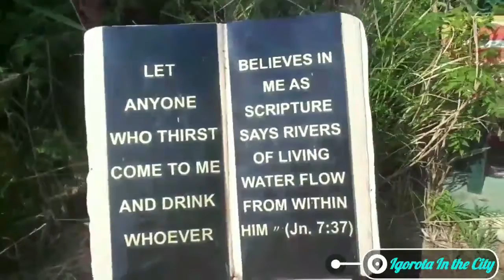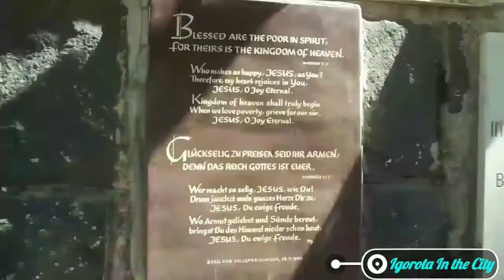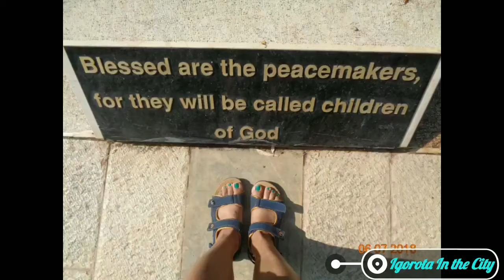SEA OF GALILEE, The Site of Jesus' Teachings and miracles || The Holy Land DIY Tour Series Episode 3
SEA OF GALILEE.
Join me on this journey as we discover where Jesus walked on water, calmed the storm, feed the five thousand, and many other Bible stories we've read and heard.

Enjoy watching and I'll see you again next Sunday for a new video.

The Holy Land DIY Tour Series

In this series you please join me as I travel places in Israel with my own itinerary and at my own pace.

Episode 3 : SEA OF GALILEE, The Site of Jesus' Teachings and Miracles

Episode 4 : JERUSALEM, The Holy City Part 1 (The Old City)

Episode 5 : JERUSALEM, The Holy City Part 2 (Way to Calvary / Via Dolorosa)

Episode 6: THE DEAD SEA, Float on water

Episode 7: Tel Aviv : The Capital That Was